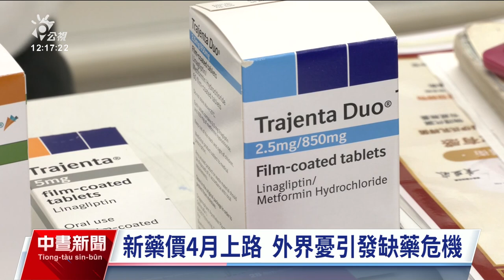衛福部公告取消掛號費上限 薛瑞元：若聯合漲價仍可介入｜20240307 公視中晝新聞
健保藥價新制下個月起上路，外界擔憂恐怕引發缺藥危機，立法院衛環委員會今（7）日邀請衛福部進行健保藥價調整專案報告，健保署表示，這次調整幅度僅有55億元，是歷年來最少，影響層面也比往年少。至於衛福部公告取消醫療機構收取掛號費上限，引發民眾憂心掛號費無限上漲，衛福部長瑞元強調，台灣醫療院所競爭激烈，若有院所巧立名目或聯合漲價，地方衛生局仍可介入。